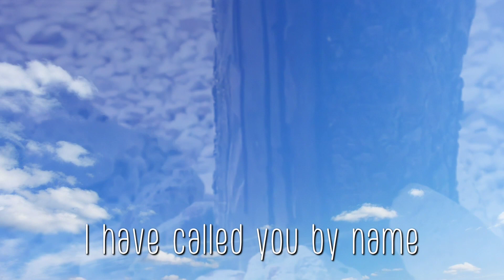Only Jesus - Casting Crowns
compilation put together by Nothing But The Blood Ministries

Time is short, Believe on Christ TODAY!